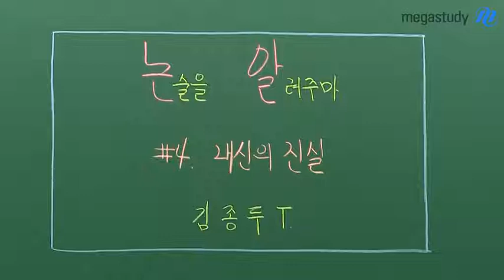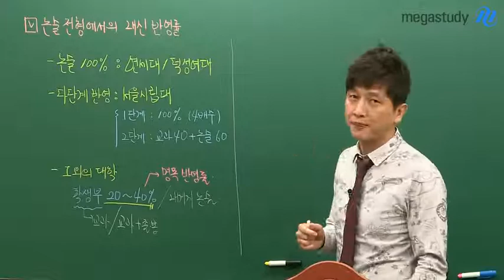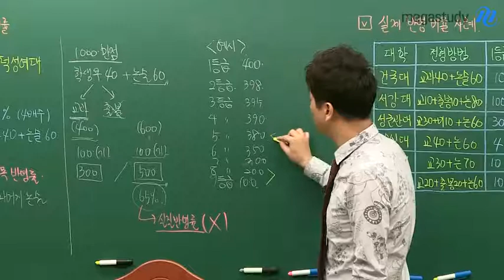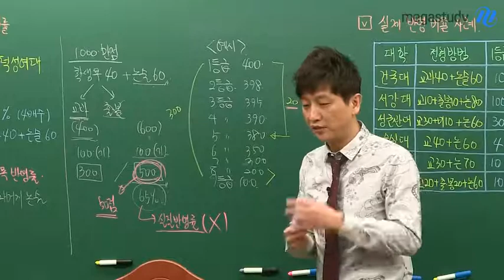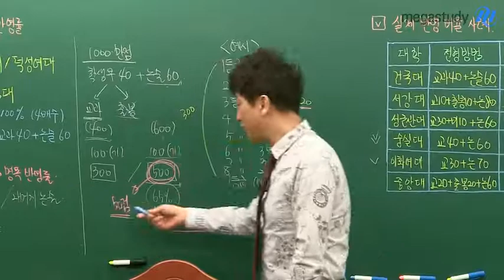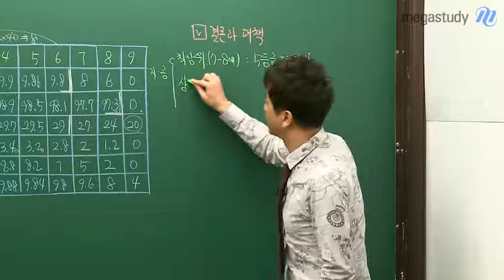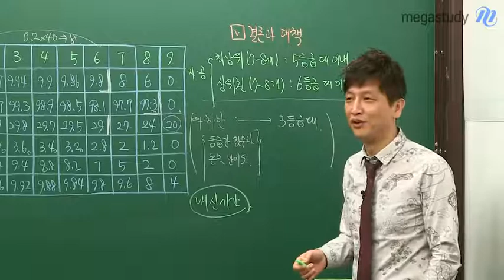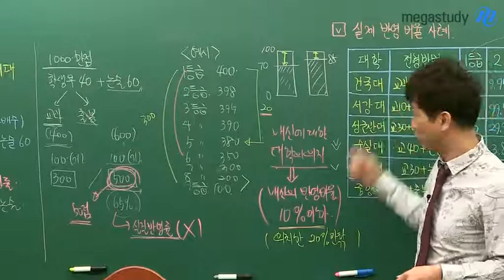[메가스터디] 수리논술 김종두쌤 - [논.알]시리즈 4탄!, 내신의 진실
내신의 잘못된 정보를 바탕으로
논술 지원하는데 판단을 잘못하는 아이들을 위한 조언!!

[네번째 주제 : 내신의 진실은??]
V 논술 전형에서의 내신 반영률
V 실제 반영 비율 사례
V 결론과 대책

김종두 선생님이 궁금하다면?